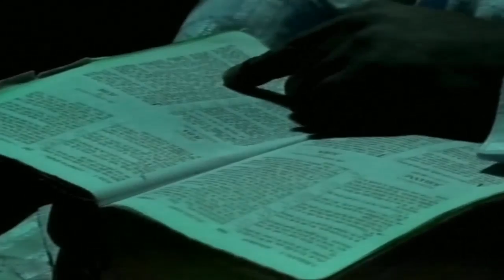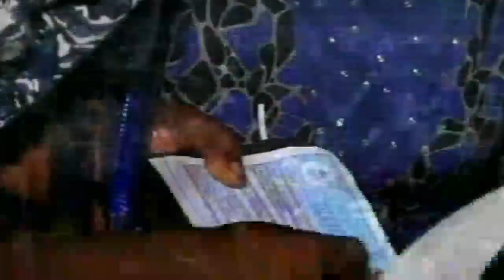(French) Our Preservation in Godliness Until the Final Glory By Pastor W.F. Kumuyi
Philippians 3:14
Some of our video productions are totally of DLBC, Charlottesville in order to reach as many people as possible,please there is no way you can ever compare it with production of General Headquarters of DLBC,Lagos, Regional Headquarters or some of our churches all over the world.Kindly accept us as we are, we shall arrived.